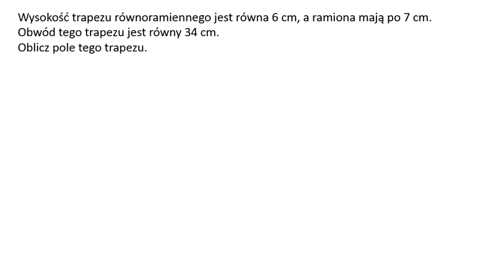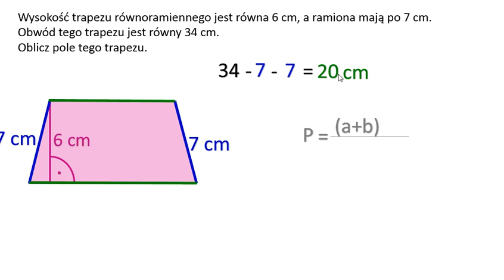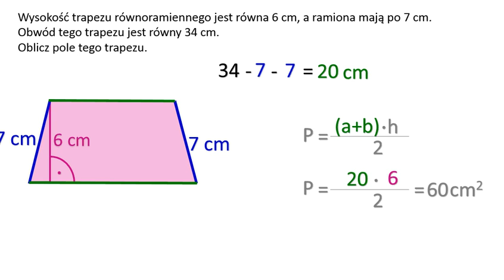Oblicz pole trapezu równoramiennego.